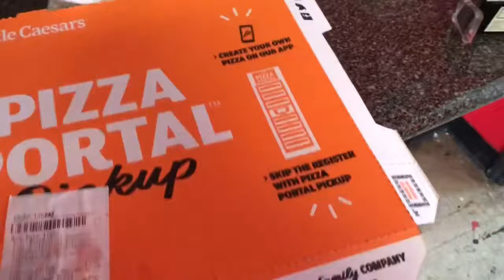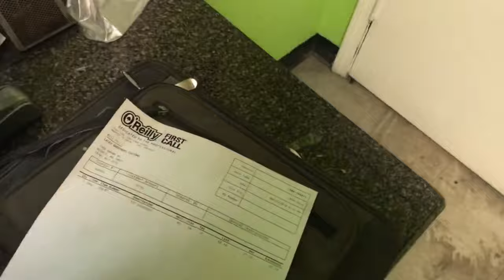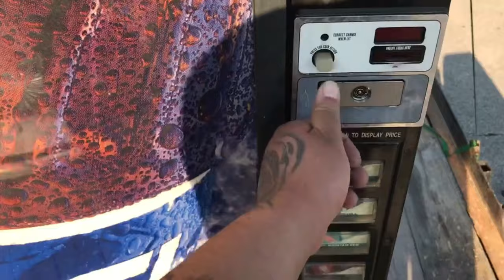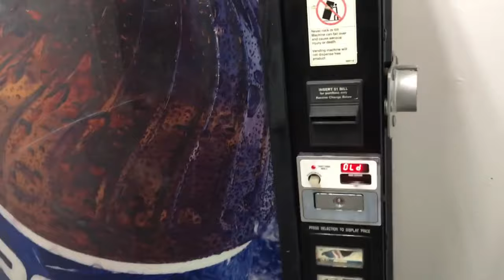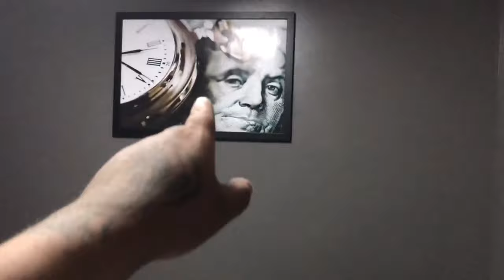VLog #1: Vending Machine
trying to get a vending machine for the shop